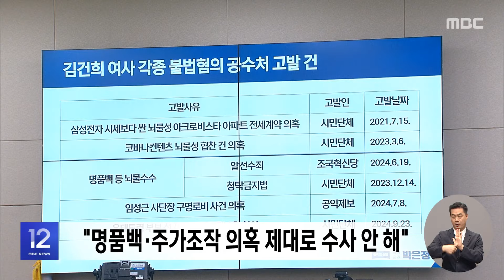"검찰 보복만 열중" ‥ "김여사 위한 검찰" (2024.09.23/12MBC뉴스)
국회에선 여야가 서로 상대방의 사법리스크를 부각시키며 거센 공방을 벌였습니다.

더불어민주당 등 야권은 김건희 여사를 둘러싼 각종 의혹을 거론하며 공세에 나섰고, 국민의힘은 민주당이 검찰을 향해 보복에만 몰두하고 있다고 맞받았습니다.